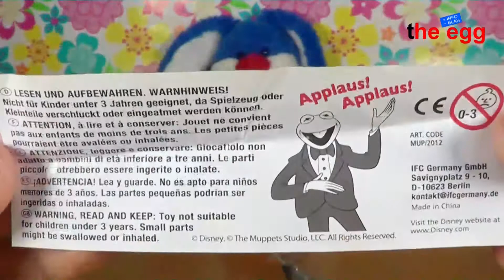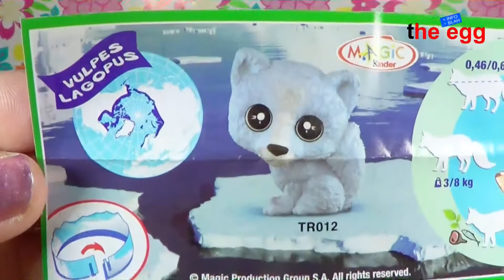4 Surprise Eggs, Minnie Mouse, SpiderMan, The Muppets, Kinder Surprise unboxing / unwrapping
Today i will show you the unboxing / unwrapping of 4 various surprise eggs.

Disney Minnie Mouse limited Edition chocolate surprise eggs, Marvel Spider-Man limited edition chocolate surprise eggs, The Muppets chocolate surprise eggs and Kinder surprise eggs.